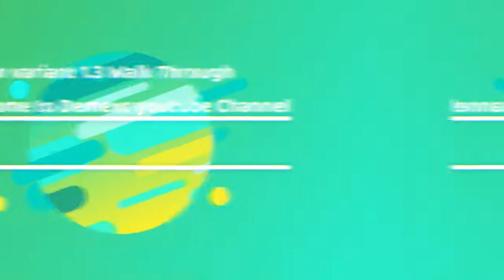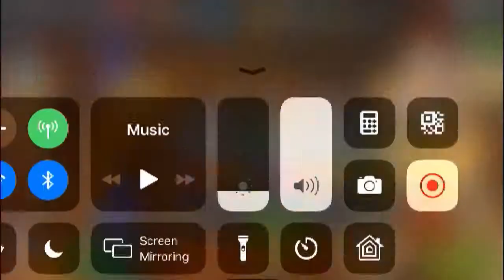Ultron Variant 1.3 walk through (Marvel Contest of Champion)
I only spent 1 revive in this walk through, the main attacker is still the Sabretooth, he disable the Masochism if you synergy with Killmonger.
Node : Masochism , Aspect of Chaos , Caltrops (dash back will cause you to bleed for 6 sec ??? what a insane node)